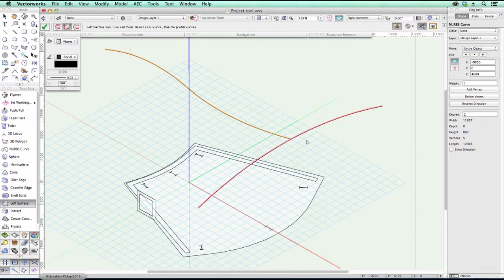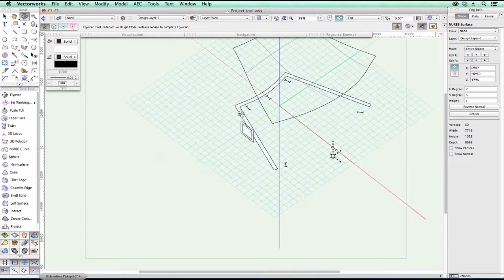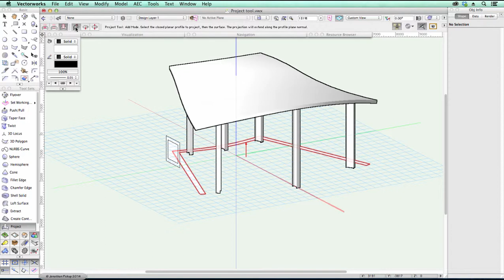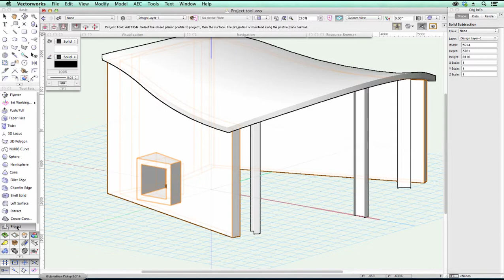podcast 192 Using the Project Tool for 3D Modeling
Using the project tool for 3-D modelling. I'm a big fan of using the Project tool, because it so powerful for 3-D modelling. You can use it to trim a NURBS surface to suit a planar shape, you can also use it to project planar objects onto a 3-D object. In my recent 3-D Modelling Special Interest Group, the topic of the project or came up. Many of the users were surprised at how powerful this tool can be. If you would like to join my 3-D Modelling Special Interest Group, join